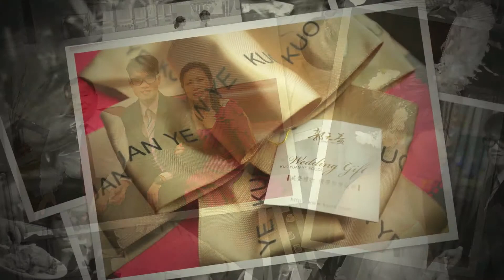2013-09-21 季維淑玲婚禮紀錄 II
季維淑玲婚禮紀錄